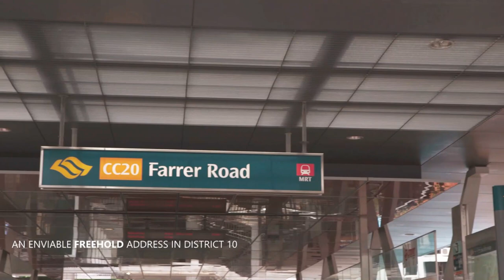Hyll on Holland Ariel View (Drone)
Garry Lew YEAR (Your Estate Advisory Realtor)